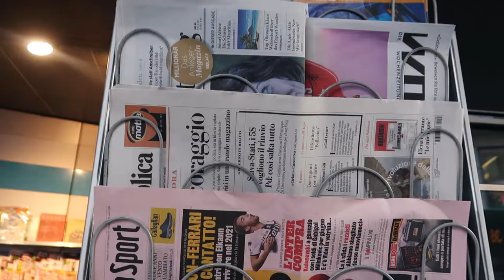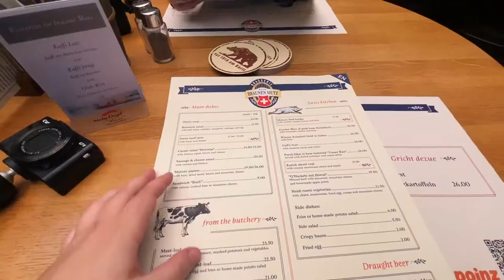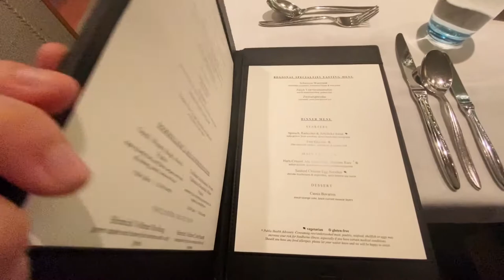Eating Weird Sausage in Basel, Switzerland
This is day two in Basel complete with some weird sausage in juice. Hope you enjoy!

--- Our Gear ---